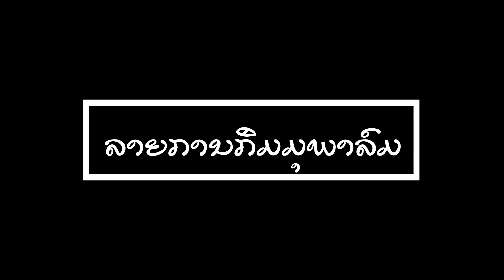ນອກຈາກວຽລັດຍັງມີວຽກໃດອີກທີ່ເຮົາສາມາດເຮັດ?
Music used